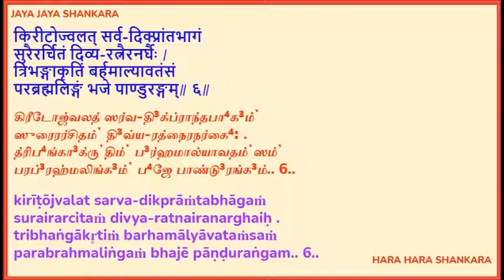Sri Panduranga Ashtakam in Pujyasri Jayendra Saraswathi Shankaracharya Swamigal's divine voice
With Sri Periyavas’ anugraham and with the blessings of Sri Kanchi Kamakoti Peeṭadhipati, His Holiness, Jagadguru Pujyasri Shankara Vijayendra Saraswathi Shankaracharya Swamigal, Kāmakoṭi Sandeśaḥ brings "Sri Panduranga Ashtakam " in Pujyasri Jayendra Saraswathi Shankaracharya Swamigal's divine voice - Sri Panduranga Ashtakam is the shloka for November, Jagadguru Sri Adi Shankara Śukla Panchami Pooja . Śukla Panchami Pooja initiative commenced from June, 2021, with a sankalpam to perform a short pooja and Shankara stuti parayanam on Shukla panchami days at a convenient time.  Please find Pooja information @
If you don't have time constraints & would like chant Sri AdiShankara Astothram also, here is the link for the video with Text @
Please spread the word around and let us all join together to offer our reverential pranams to Jagadguru Adi Shankara’s lotus feet every month. Jaya Jaya Shankara Hara Hara Shankara